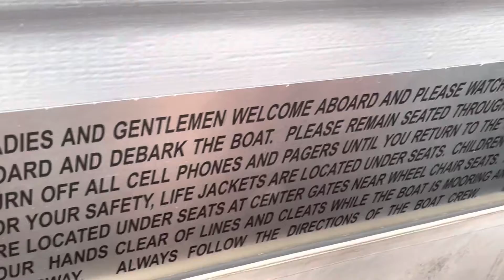USS ARIZONA MEMORIAL DECEMBER,7 1941 (HAWAII)